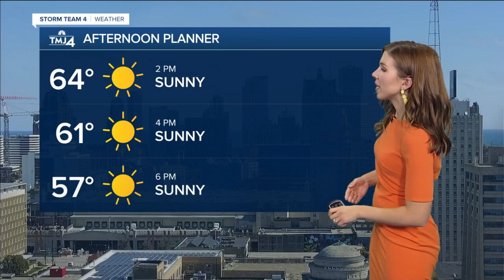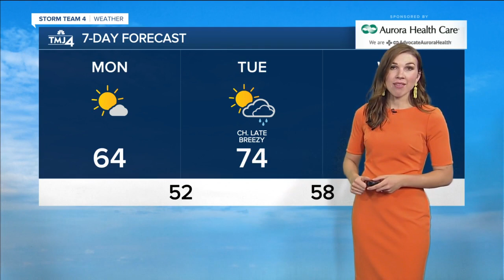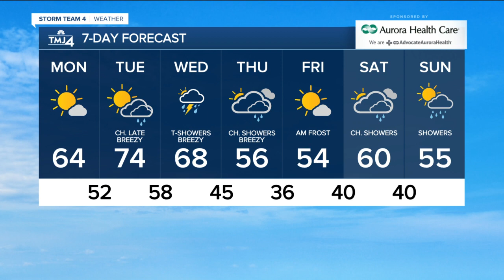Beautiful Monday with highs in the 60s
A sunny start to the workweek with high temperatures in mid to upper 60s; Monday is going to be a beautiful day. Winds pick up Tuesday, bumping temperatures into the low to mid-70s by the afternoon. Skies start sunny, before clouds increase late ahead of showers and few thunderstorms in the evening and overnight.  Showers and isolated thunderstorms increase Wednesday along a cold front, a few storms could be strong to severe. Temperatures will be near 70 degrees Wednesday morning, before dropping with the front into the low 50s behind the front. A few showers linger Thursday, otherwise expect mostly cloudy skies with highs in the mid-50s. It will be breezy both days with winds southwest to west 15-25 mph.